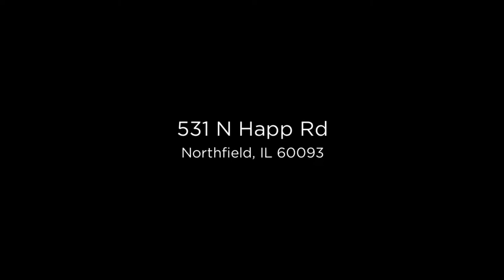531 N Happ Rd, Northfield, IL 60093 | Slideshow